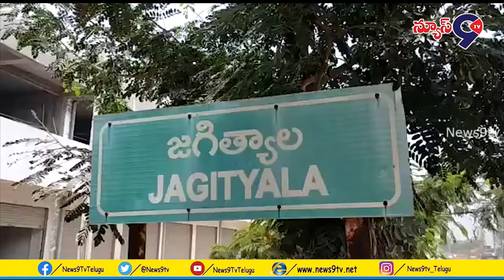ప్రభుత్వ ఆదేశాల మేరకు ఇంటింటి సర్వే || Jagityal District || News9tv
Jagityal District